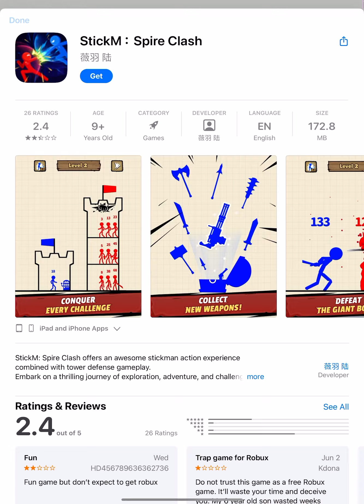No poop July gameplay